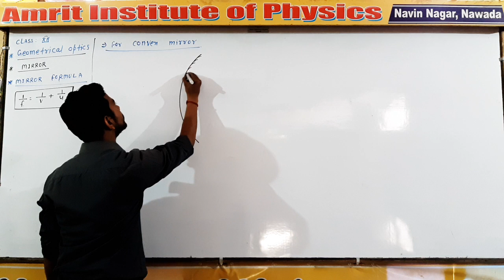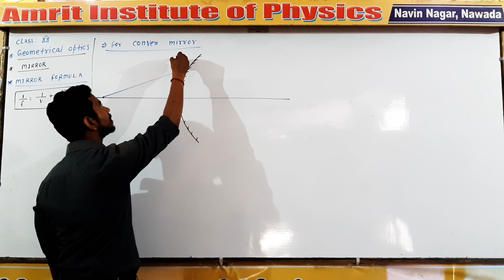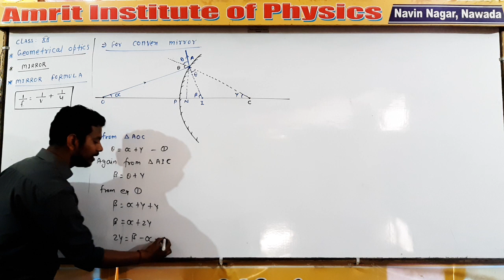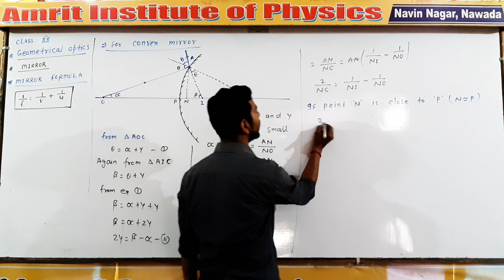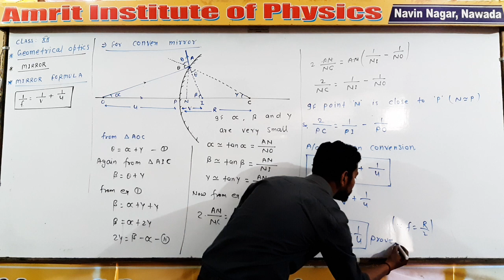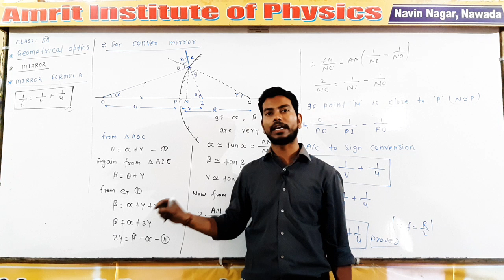Mirror formula for Convex mirror (उत्तल दर्पण के लिए दर्पण सूत्र)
Hello Friends,
You most welcome at Amrit Institute of Physics. In this video I have derived the mirror formula for Convex mirror. I have derived the shortest method to derive the formula and tried my best to explain as much possible. Kindly give me feedback how is this session and tell me which topic next you wat to be discussed here.